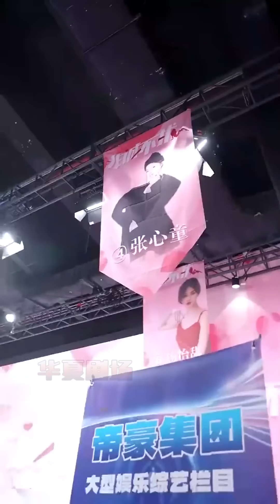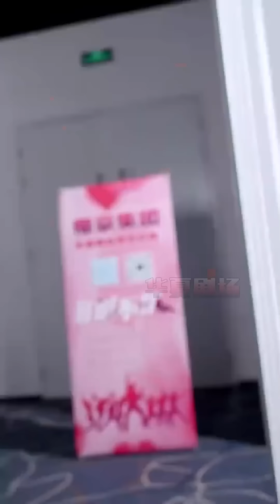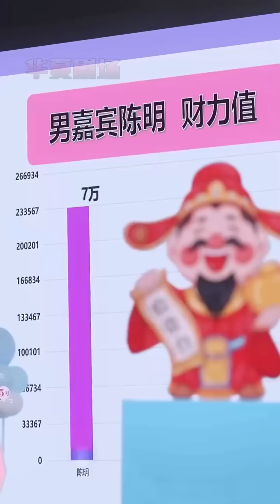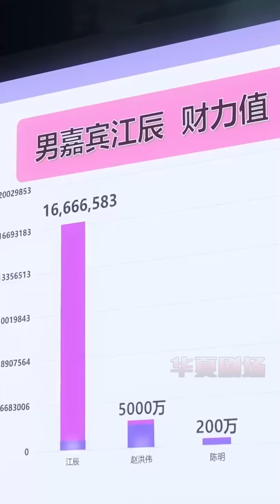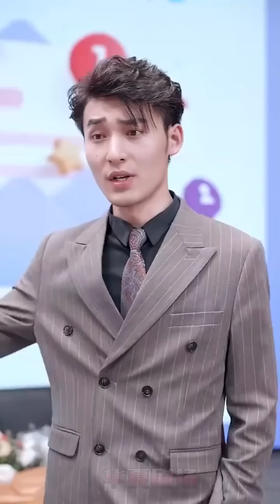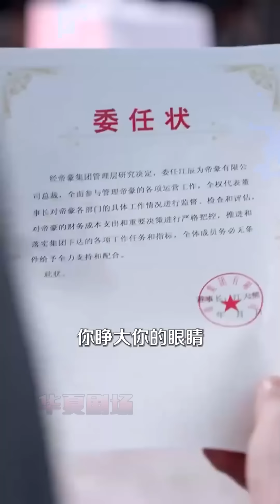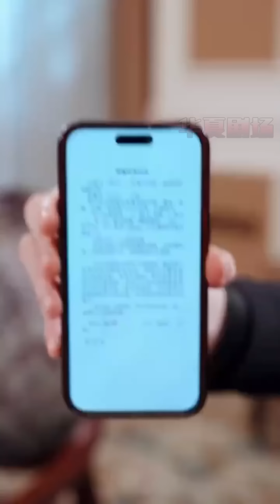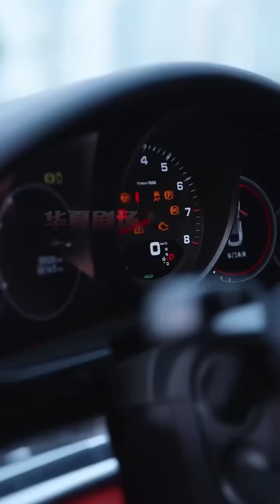母親重病，女友劈腿，外送小夥當即打了一個電話，竟從窮小子一躍成為千億集團繼承人？爸，我要繼承帝豪集團！你終於肯原諒爸爸了…《相親時我決定繼承家業》华夏剧场